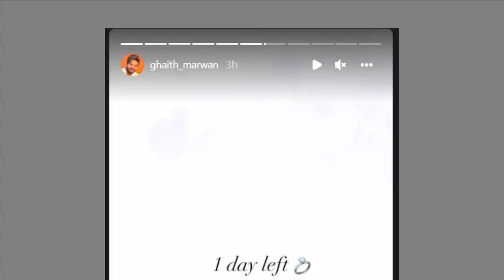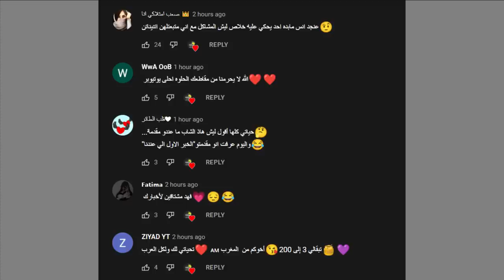انس الشايب يسب الله ويكفر وزواج غيث مروان ونور ستارز ودخول شيرين بيوتي للمستشفى خطير وصلح قمر ويارا